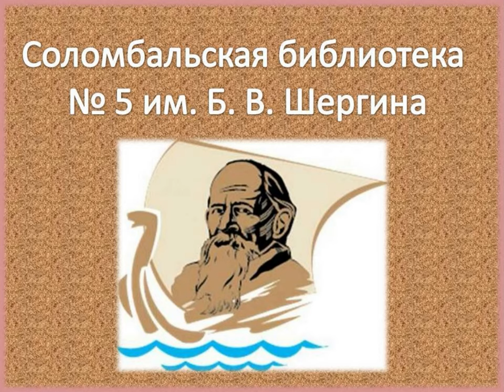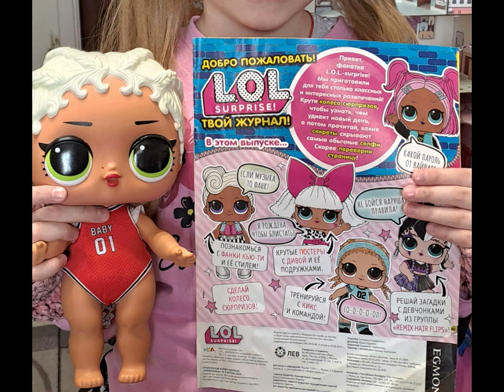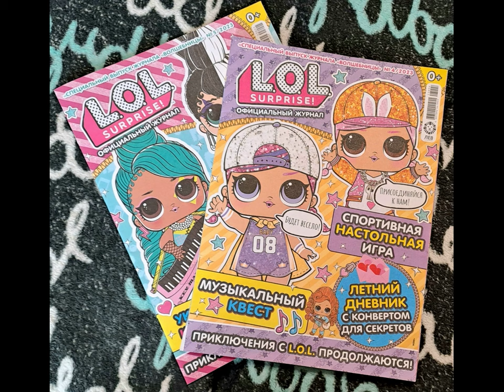Знаменитые куколки современности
Соломбальская библиотека № 5 им. Б. В. Шергина предлагает познакомиться с очень необычными и интересными куколками. Современные дети от них без ума. Эти игрушки в настоящее время самые продаваемые.